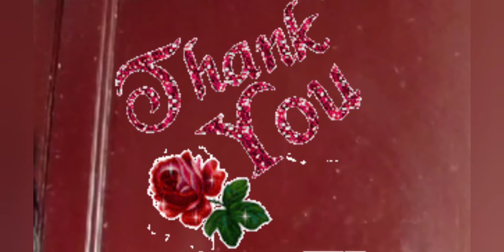makke di roti punjab corn se ll जब खाने में हल्दी कम हो जाए, तो करें यह काम 😊👌cooking with fun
Today's special makka ki Roti# जब खाने में हल्दी कम हो जाए, तो करें यह काम 😊👌❤
Ingredients:

Maize flour/corn flour (Makke ka

aata)-250 gm

Lukewarm water-150 ml

Ghee/butter-4 to 5 tbsp